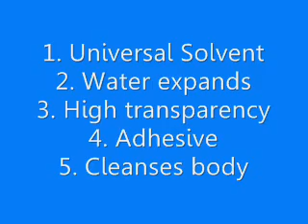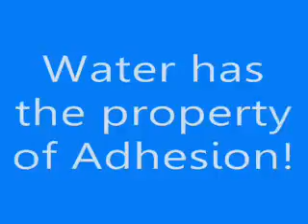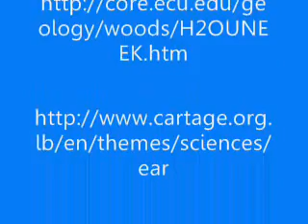Five Unique Properties of Water.wmv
My Virtual HIgh School Chem Honors class assignment about the wonders of water. Hope you guys enjoy it...

The videos are mine, but the music I don't claim it as my own.